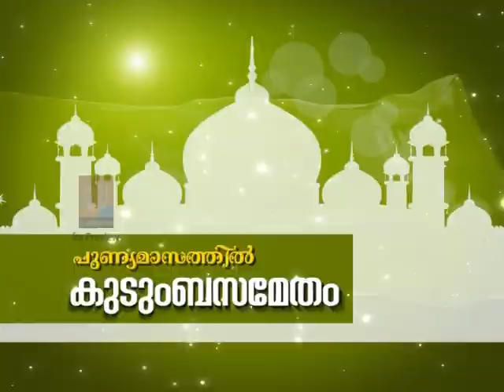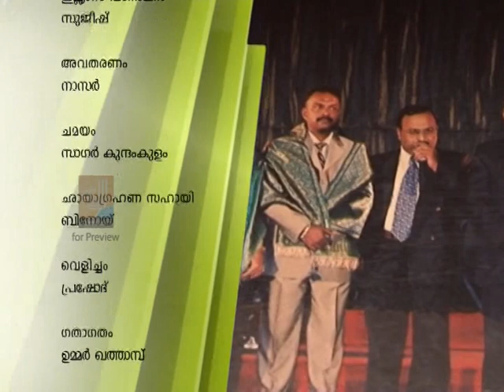PUNYAMASATHIL KUDUMBASAMETHAM 04